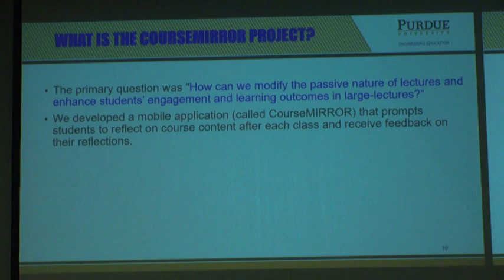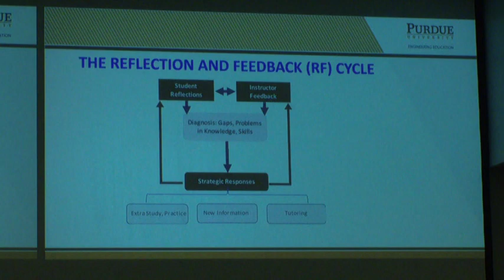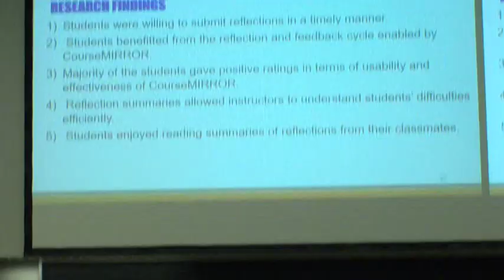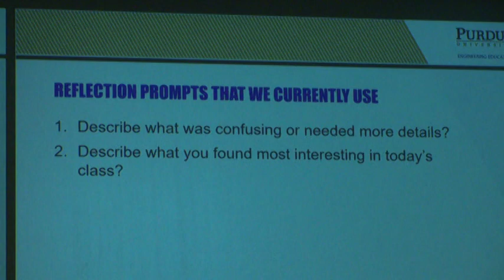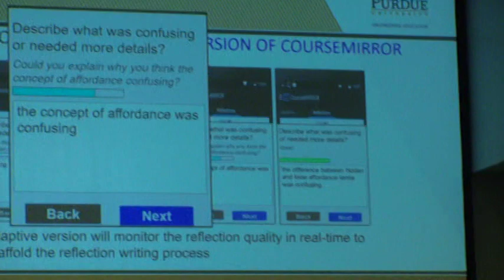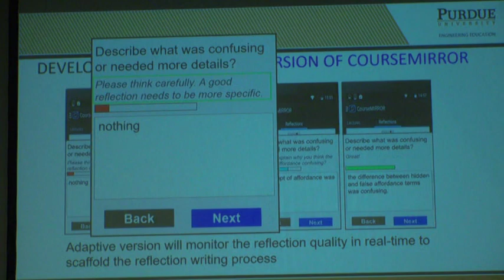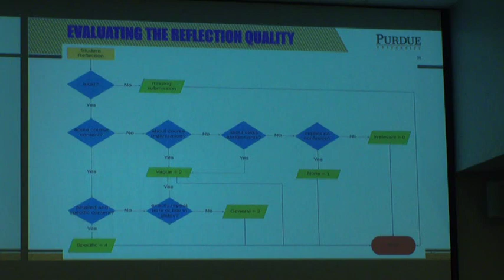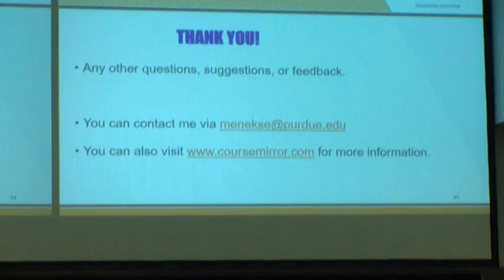EPICS Learning Series Education Lecture Spring 2019 2 Part 2/2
EPICS Learning Series Education Lecture
Speaker: Dr. Muhsin Menekse, School of Eng. Ed. and Dept. of C&I
Content: Reflection and Metacognition